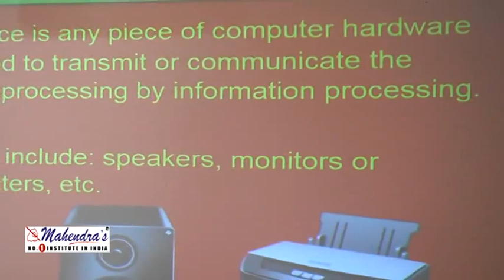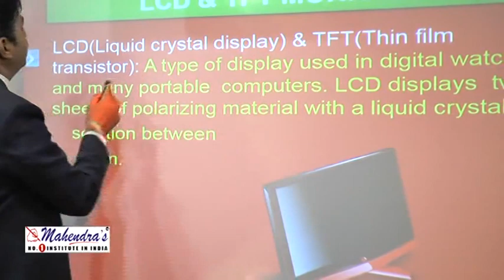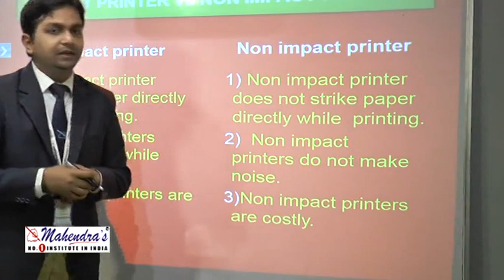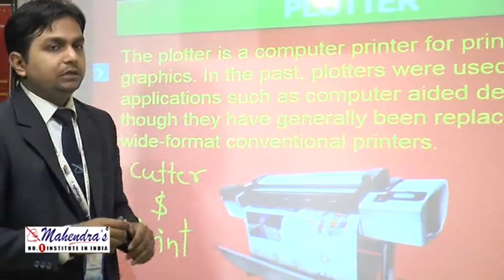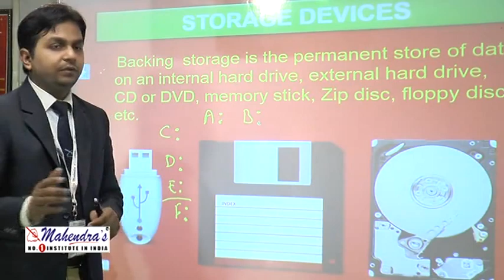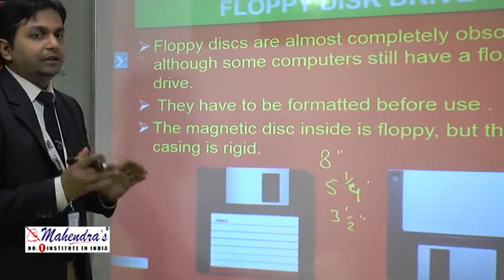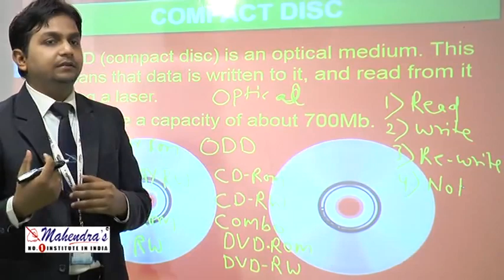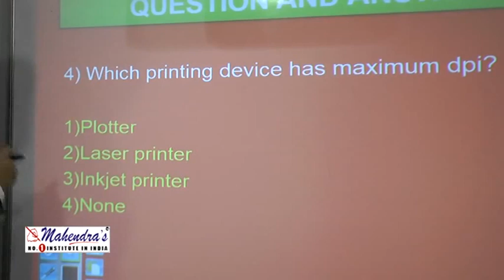Clerk To Officer [ PO ] Level - Lecture 2 - Computer Preparation - IBPS | SBI | SSC | RAILWAY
Powered by Mahendra's

As the countdown has begun for IBPS/RBI/BOB/  2016 and other competitive exams. Mahendra Guru is providing you with Tips and Tricks to crack subjects.

@ Copyright Reserved

1. No duplicacy or editing of the videos is allowed without the written permission of the publisher.

2. All the dispute are subject to Lucknow Jurisdiction only.

Sponserd By Mahendra Guru